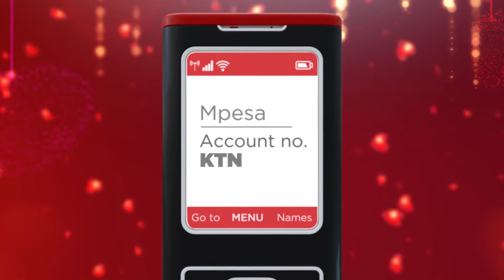WHAT WOULD YOU DO WITH KES 10 MILLION THIS VALENTINE?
Lotto came across some couples in Nakuru and asked them what they would do with the 10 Million Valentine jackpot and the 1 Million bonus.
Win 10 M this Valentine and your partner is awarded 1 M shillings. Play today and win big